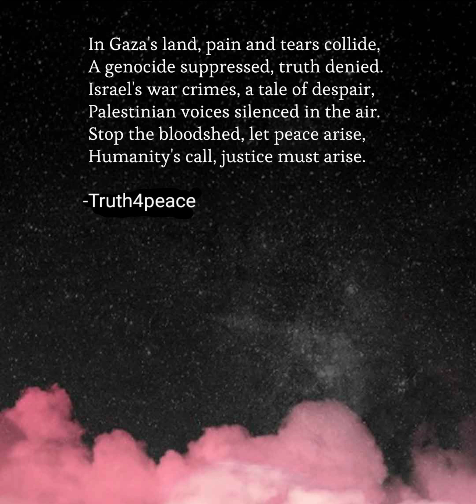Sheikh Yasir Qadhi Addresses Yale Students 29/04/2024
Sheikh Yasir Qadhi addresses the Yale University students who protested for the University to divest from Israeli companies that use the funding to carry out Genocide in Occupied  Palestine.

Poem by Truth4peace at the end.

Free Palestine 🇵🇸👍🤲

help a family